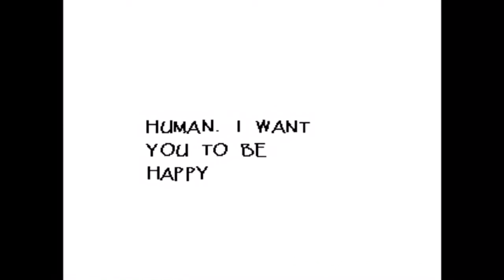Dating Papyrus?!?|UnderTale #6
I don't own the game or the music in the game...